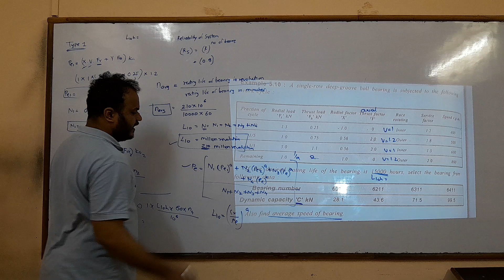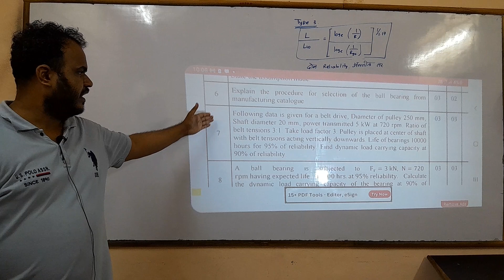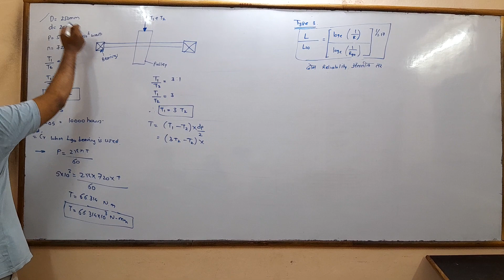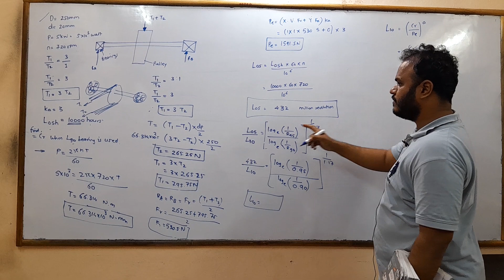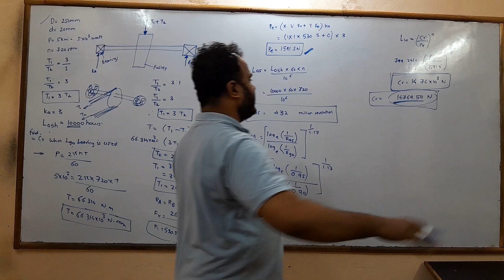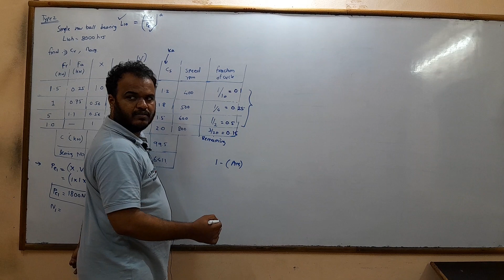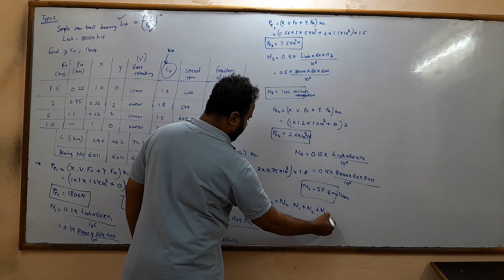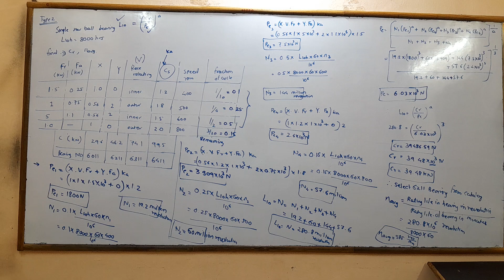rolling contact bearing 8